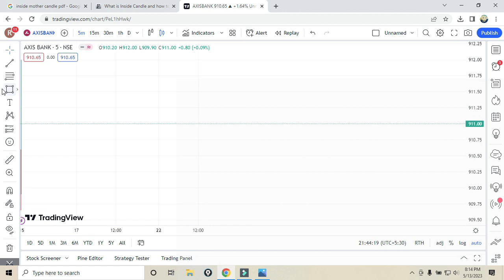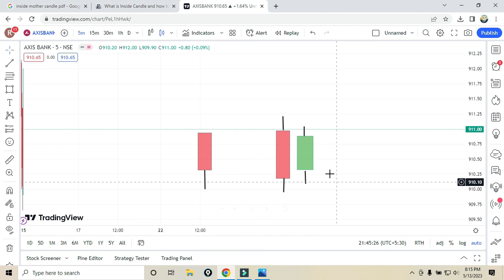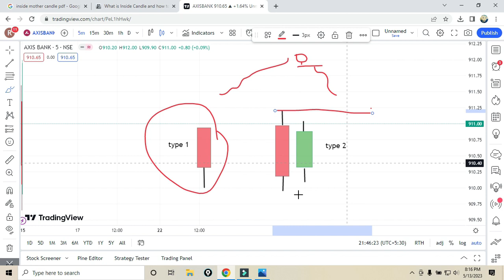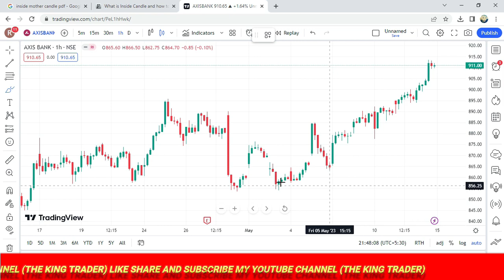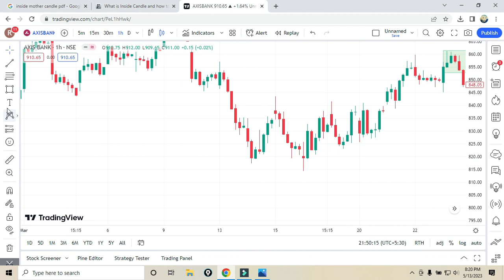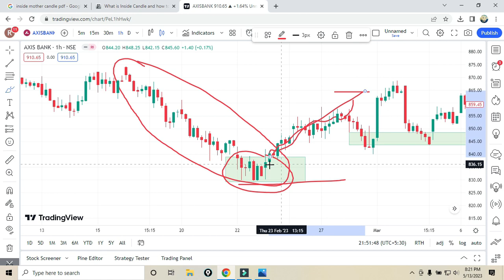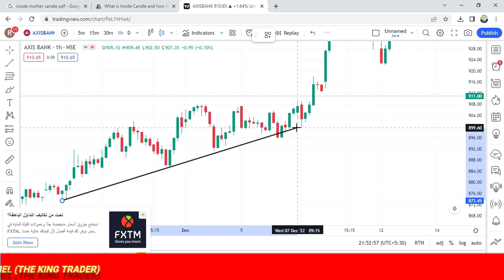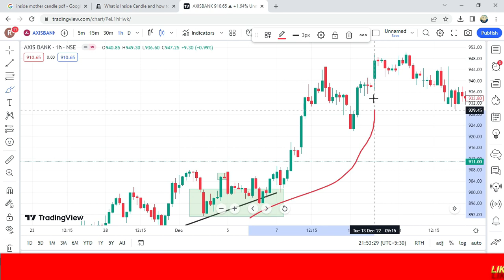Best Candlestick pattern SECRET Reveal 🤑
Most Profitable Candlestick Chart Pattern